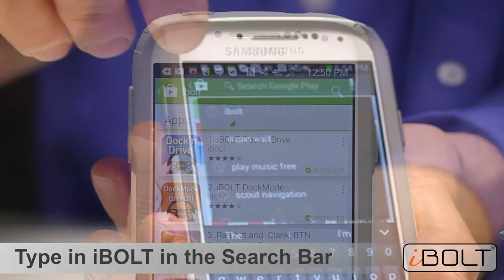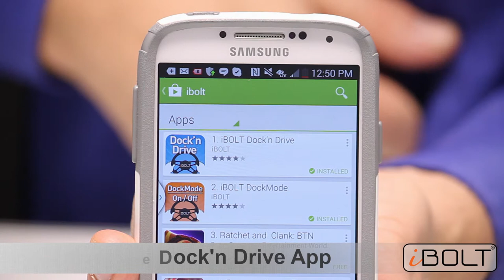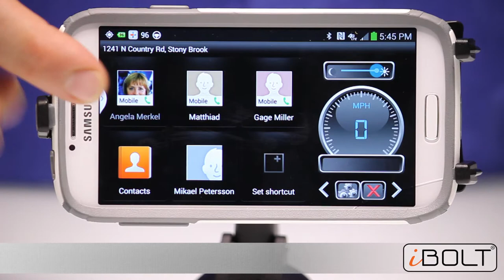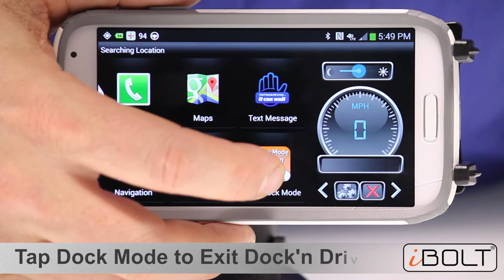sPro2 NFC Enabled Connect Kit Car Phone Holder (IBUC-33417) Unboxing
This video is about sPro2 unboxing